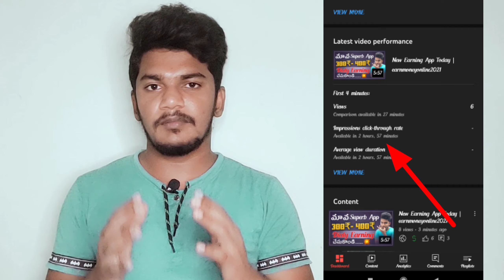how to get more views on youtube || New Trick For Youtube views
Call me4 id:Techboy Krish For-You

get more views on youtube 2021
how to get more views on youtube fast 2021
how to get more views fast on youtube